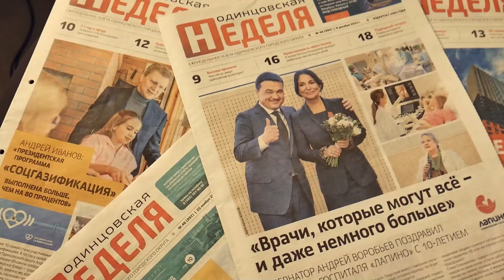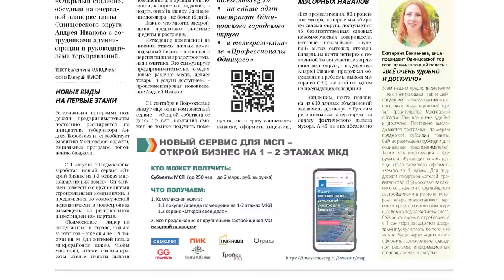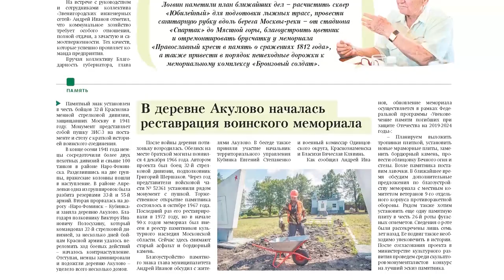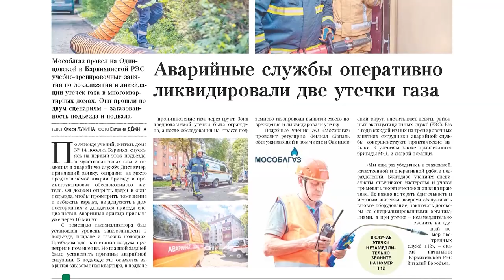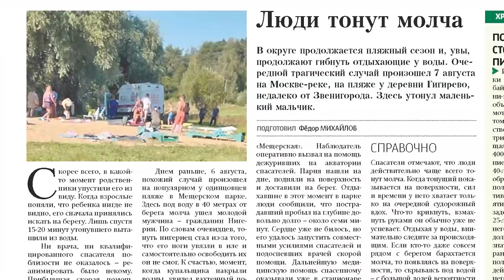Обзор газеты "Одинцовская Неделя" 11.08.23